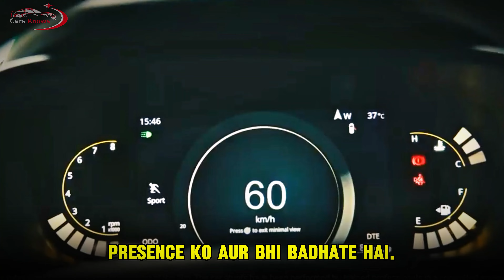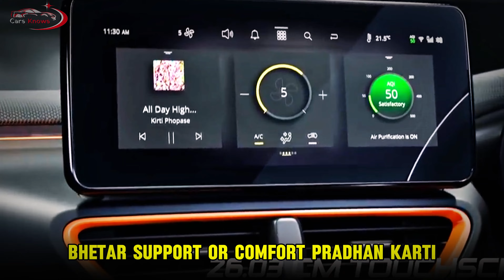Tata Altroz racer 2024 | tata altroz racer edition | cars Knows